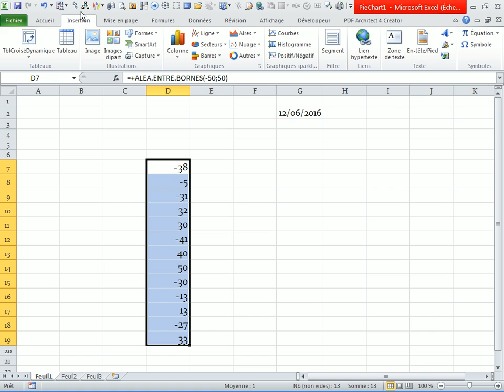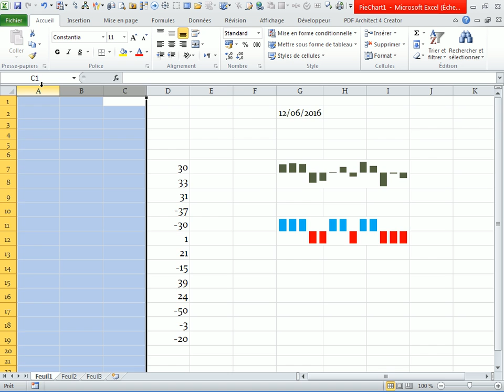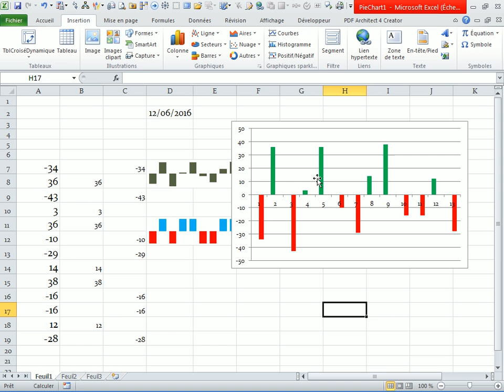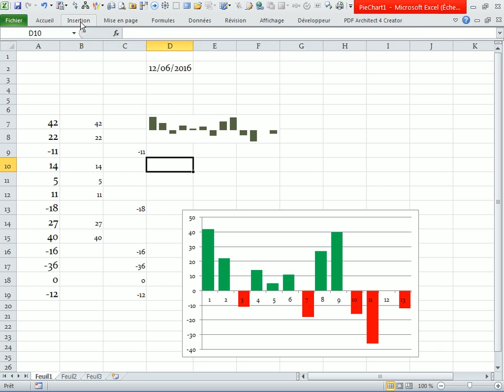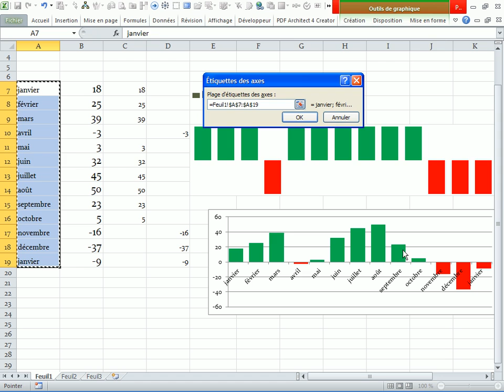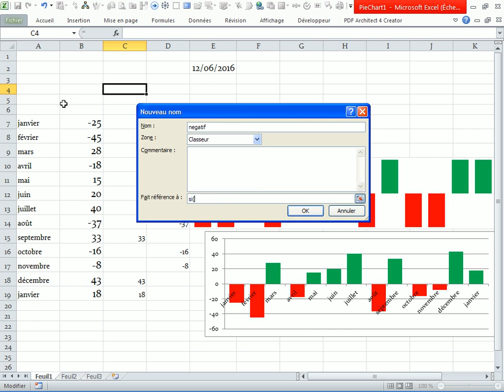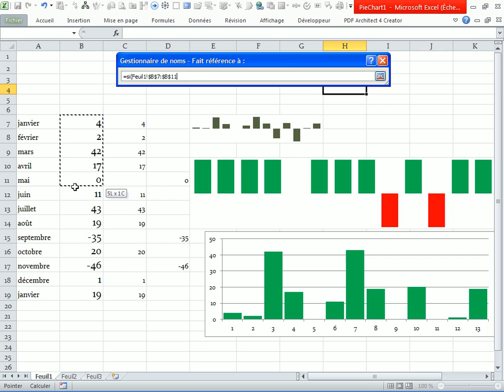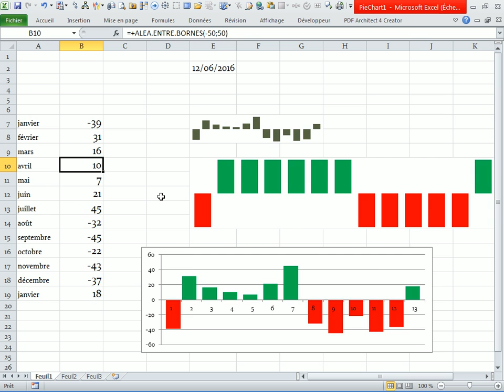Cette video montrent les options des graphiques barre excel 2007+